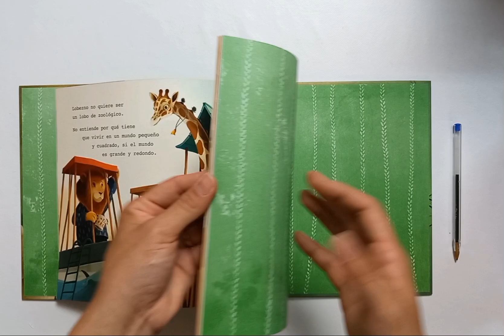¡Que viene el lobo!